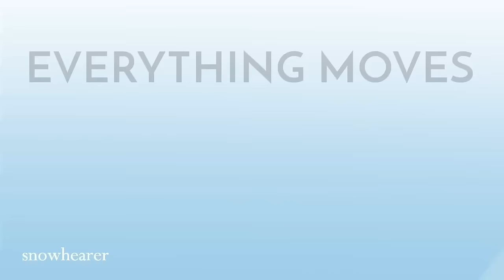Everything Moves | COMPLETE LIMITED LIFE MAP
After eight months and twenty-nine amazing artists, the Limited Life MAP is finally complete!
This feels so surreal, watching our ideas come to life! A big big thanks to every participant for making this happen! Special thanks to Cedar for editing it all together too!

(We did not anticipate the release of this project to be at such an unfortunate time, and take this chance to send our regards to Scar and his family as well. May Jellie rest well 💗)